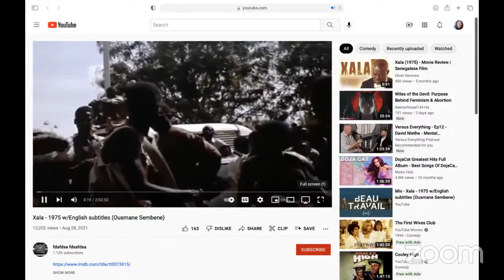Pan-African FIlm Series: Xala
AAPRP Southwest US's monthly PanAfricanFilmSeries is back with a screening and discussion of Xala. About the film

'Wealthy businessman and community leader El Hadji (Thierno Leye) has been known to take a bribe on occasion. He has two wives and has just taken a (much younger) third, when he succumbs to a xala, or curse, and is unable to consummate the marriage. In his search for a cure, Hadji first loses his standing, then his fortune. Even his wives start to abandon him. He has become impotent in every sense of the word. Based on his novel of the same name, Ousmane Sembene  s fourth film is unsparing in its critique of Senegalese men, like Hadji, who claim to be enemies of colonialism and defenders of "Africanity," yet insist on speaking French, consume only imported goods, and view the less fortunate as "human rubbish." As with Luis Buñuel before him, Sembene (Moolaadé) finds the "charm of the bourgeoisie" to be very "discreet" indeed in this devastating dark comedy.'

Tune in for revolutionary pan-African political education in an hour long show broadcast LIVE on Facebook, Twitter, Twitch, and Youtube on the second and fourth Thursday of each month at 1 PM MT, presented by All African People's Revolutionary Party - Southwest US